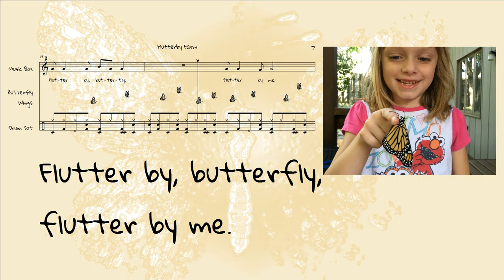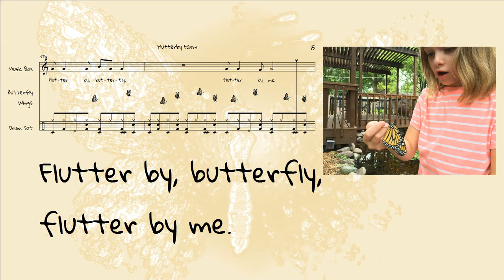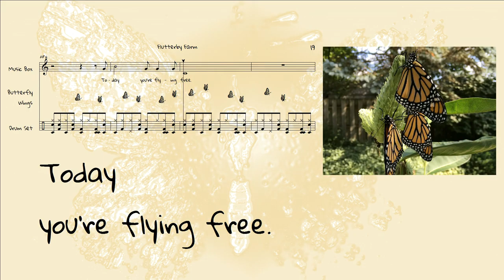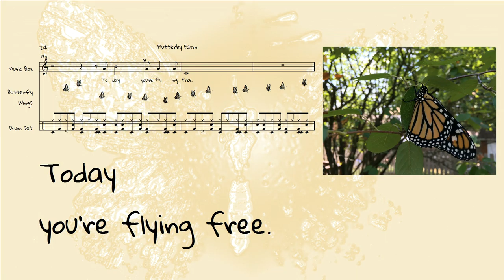Flutterby Farm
Sara's six-year-old song. From the album "Silly or Celebratory - Songs for Sara Lily"